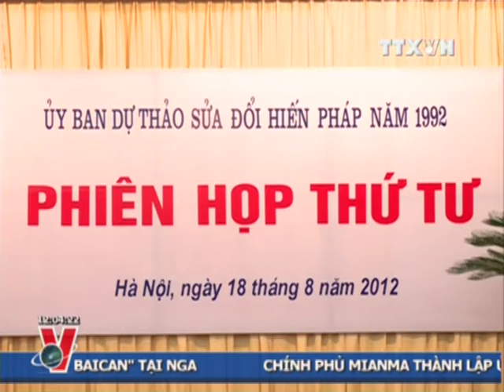THỜI SỰ 12H 18.08.2012 CLIP 1/2, TTXVN, VNEWS, VNA, TRUYỀN HÌNH THÔNG TẤN, TTXVN